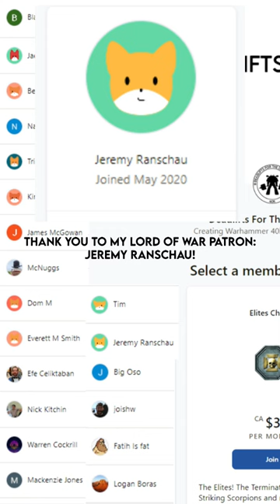The Most Prevalent THREAT To The Imperium! - Hive Fleet Leviathan EXPLAINED - Most TACTICAL Tyranids